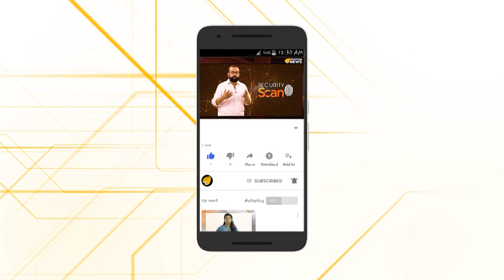മണിച്ചിത്രത്താഴിലെ നാഗവല്ലിയെ വരച്ചതാര്?...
മലയാളത്തിലെ എക്കാലത്തെയും വലിയ ചലച്ചിത്ര വിജയമായിരുന്നു മണിച്ചിത്രത്താഴ്.അതിലെ കേന്ദ്ര ബിന്ദുവായ നാഗവല്ലിയെ നാം മറക്കില്ല.നാഗവല്ലിയെ വരച്ച ചിത്രകാരനെ നമുക്ക് പരിചയപ്പെടാം...